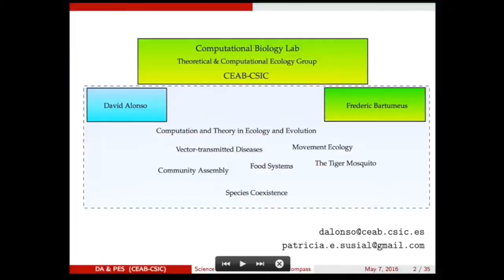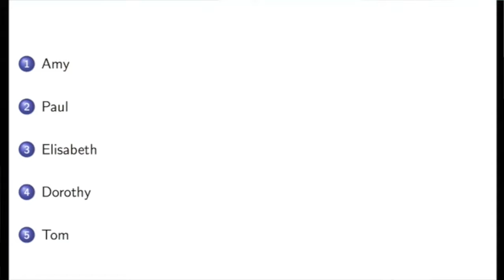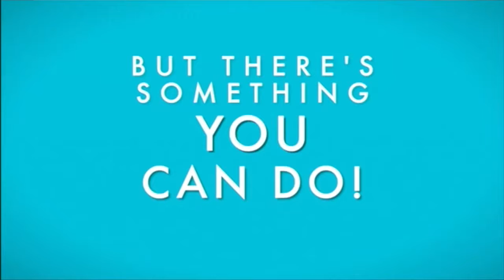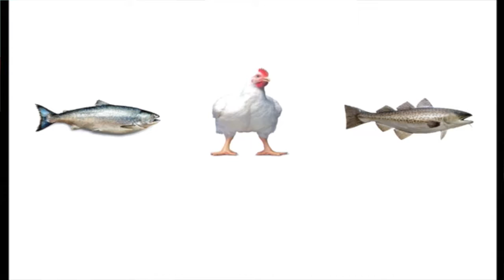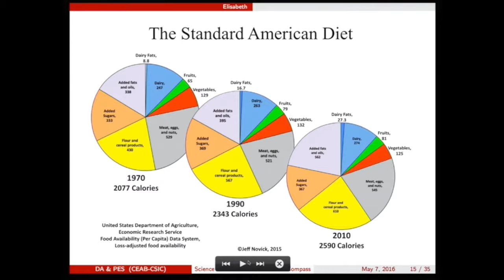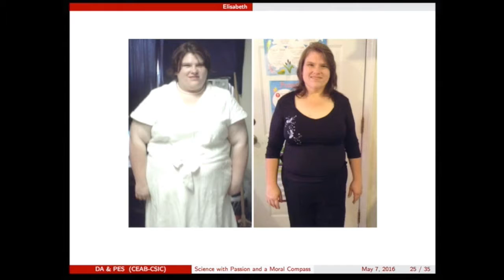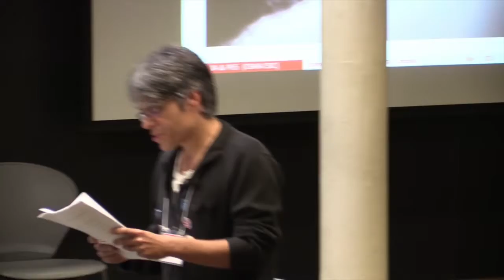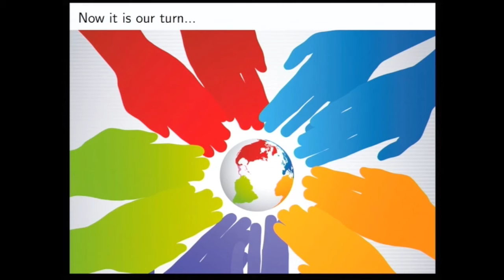VandyFest: Panel: Towards sustainable and just food systems: David Alonso presents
Science With Passion and a Moral Compass, A Symposium Honoring John Vandermeer. Will dietary shifts solve the current global environmental crisis?